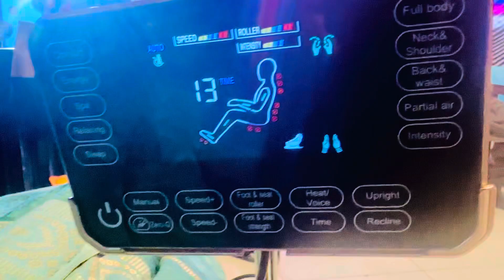13 December 2023